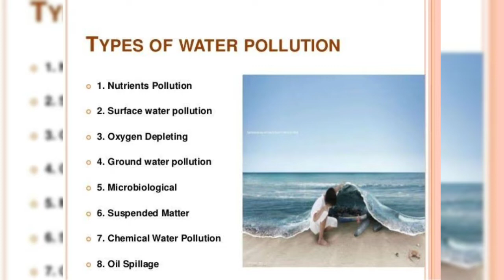Sources of Water Pollution | Water Pullution Science Project | @Learner's Gurru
Sources of Water Pollution
This section gives information about the most significant sources of water pollution.

Sewage (Waste Water)
Sewage is another name for waste water from domestic and industrial processes. Despite strict regulatory control, the Environment Agency data shows that the water and sewage industry accounted for almost a quarter of the serious water incidents in England and Wales in 2006.

Agricultural Pollution
The agriculture industry covers 76% of the land area of England and Wales. Agricultural processes such as uncontrolled spreading of slurries and manure, disposal of sheep dip, tillage, ploughing of the land, use of pesticides and fertilisers can cause water pollution. Accidental spills from milk dairies can also affect the quality of water.

Oil Pollution
Every year there are about 3,000 pollution incidents involving oil and fuels in England and Wales. Oil spillages affect water quality in a number of ways. Oil can make drinking water unsafe to drink. A substantial amount of oil released into oceans and seas will destroy wildlife and the ecosystems that sustain them. Oil spills also reduce oxygen supplies within the water environment. The main causes of oil related water pollution are:

loss from storage facilities
spillage during delivery and;
deliberate disposal of waste oil to drainage systems
Radioactive Substances
Radioactive waste is another source of water pollution. Radioactive substances are used in nuclear power plants, industrial, medical and other scientific processes. They can be found in watches, luminous clocks, television sets and x-ray machinery. There are also naturally occurring radioisotopes from organisms and within the environment. If not properly disposed of, radioactive waste can result in serious water pollution incidents.

River dumping
Lots of people dump supermarket trolleys, bicycles, garden cuttings and electronic waste into rivers or river banks. This is illegal and offenders may be charged for fly-tipping if caught. River dumping not only causes water pollution; it also harms wildlife and increases the risk of flooding. Fly-tipping (this includes river dumping) is a criminal offence. In the most severe cases, it can attract a maximum fine of £50,000 or a 5 year jail term.

Marine Dumping
The Worldwide Fund for Nature (WWF) estimates that a staggering amount of waste enters into the sea every year. Part of this is due to deliberate dumping of waste into coastal waters. Other sources of waste at sea include plastics and other materials blown or washed from land. Marine dumping is illegal under international and UK legislation.